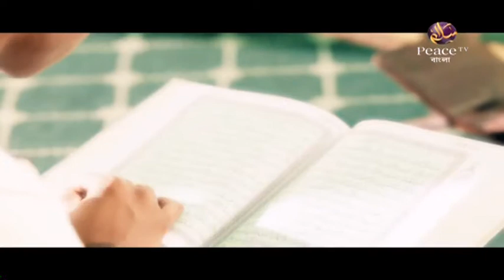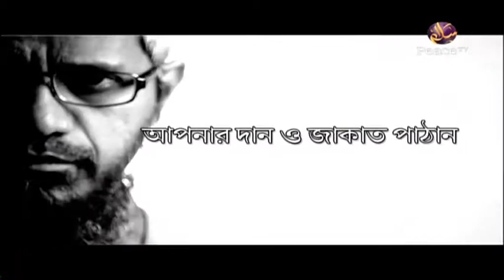৯. সৎ কাজের আদেশ ও অসৎ কাজের নিষেধ। দ্বীনী শিক্ষার উপকার। শাইখ আব্দুল কাইয়ুম। পিস টিভি বাংলা